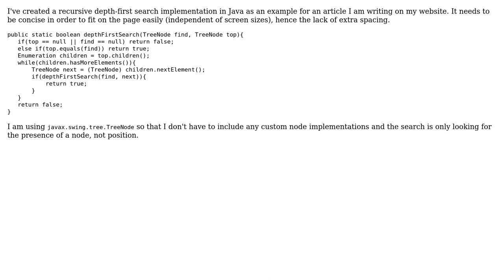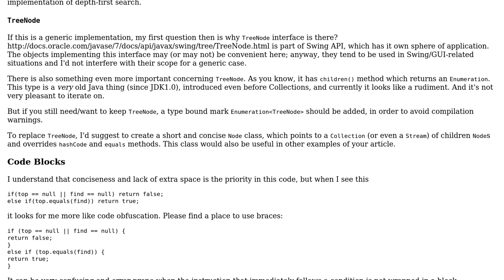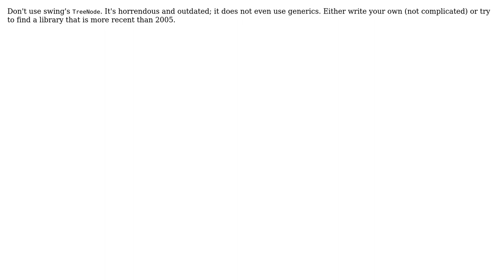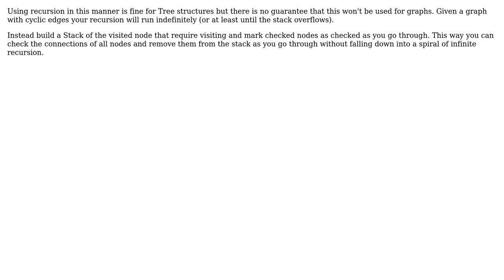Java Recursive Depth First Search (4 Solutions!!)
Java Recursive Depth First Search

With thanks & praise to God, and with thanks to the many people who have made this project possible! | Content (except music & images) licensed under CC BY-SA | Music | Images & others | With thanks to user toto2 user Rudi Kershaw user Antot user Aidan Gomez and the Stack Exchange Network Trademarks are property of their respective owners. You are responsible for your own actions.